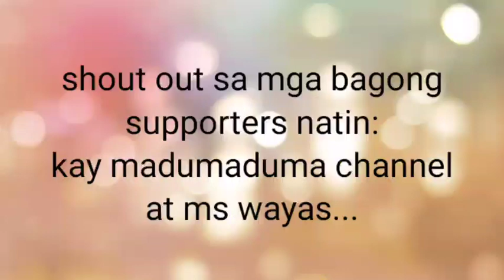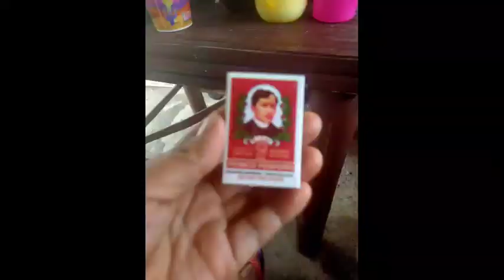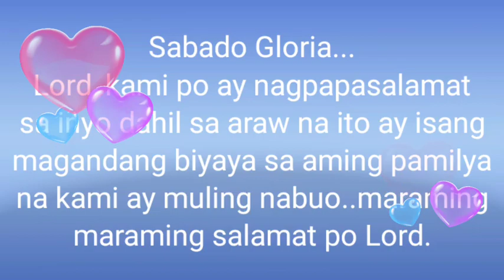A DAY IN OUR LIFE: Sabado Gloria Kami Nagresort/olivia staines